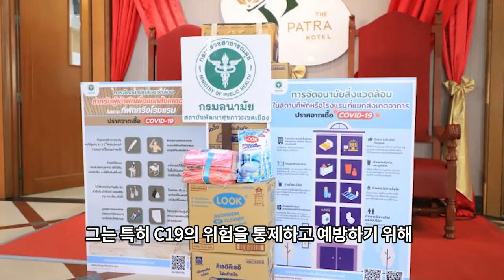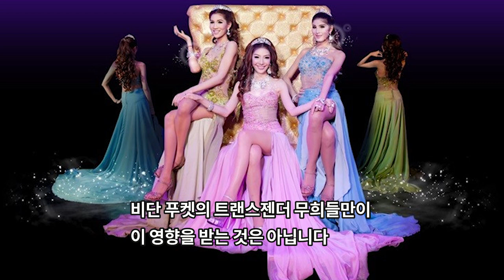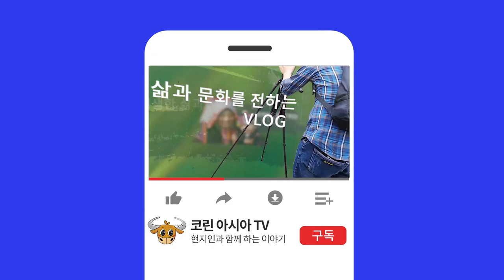태국 주요소식-푸켓 유명 사이몬 쇼 폐장 역사속으로!!/태국 호텔협회 롯지가 비허가 숙박업 관광활성화 참여반대/코사무이 라자페리 운항 중단/태국 최초로 전기페리도입 푸켓 시범운영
푸켓에서 30년 전통의 유명 트랜스젠더쇼장인 사이몬쇼가
결국 문을 닫게 만들었습니다.
1. 푸켓 사이몬쇼 무기한 폐장.
- C19의 장기화로 관광객 방문이 없어, 수입 전무
- 쇼장 직원과 트랜스젠더 무희들 무기한 계약해지.
- 관광산업이 비중이 높은 푸켓은 여전히 지역경제가 회복되지 않고 있음.
- 푸켓 사이몬쇼장은 1991년 10월 18일에 오픈하여 근 30년동안
  꾸준하게 레이디보이 캬바레쇼 공연을 해온 유명한 쇼장.
- 관객 500석 이상 수용 가능한 큰 규모 이며 푸켓에서도 인기 있는 볼거리.
- 한 트랜스젠더 무희는 지금은 쇼가 없기 때문에 직장을 다시 구하는 것이 어려우며
  레이디 보이 쇼에도 종종 제한이 있음을 토로.
  정부나 관련기관에 구체책과 도움을 요청하고 싶어함.

2. 태국 호텔 협회에서 향후 태국 관광꼐획에 비허가 롯지, 무허가 숙박업소등의 참여 반대의사 표명.
- 롯지(Lodge)는 민박 또는 펜션등으로 숙박은 제공하지만, 태국에서는 비허가 숙박업으로 분류
- 태국호텔협회(THA)가 세금을 지불하는 무면허 소규모 호텔, 롯지가
  태국정부가 시행하는 관광 활성화 캠페인 "라오 티여우 두어이깐"(We Travel Together)  참여에 반대.
- 관광활성화 캠페인에 전국 50,000여개 이상의 호텔들중 6,684개 호텔만이 참여.
- 면허가 없는 소규모 호텔이나 숙박업소들이 캠페인에 참여할 수 있도록 허용하는 방안 논의.

(THA위원회 위원 Udom Srimahachota의 견해)
- 재정 정책실, 태국 관광청, 크룽 타이 은행과 같은 관련 기관이 신중히 재고를 해야함.
- C19의 위험을 통제하고 예방하기 위해  호텔 법규정 및 공중 보건법에 따라
  불법 숙박 시설을 지원하는 것은 옳지 않은 일임.
- 전국적으로 최소 15,000개의 호텔과 숙박시설만이 합법적인 면허가 있고 세금을 내고 있음.

(태국 정부의 입장)
- 캠페인에 참여한 각 도의 호텔이 충분한 지 확인 필요.
- 그렇지 않은 경우, 다른 법적으로 문제 없는 호텔들이 이에 참여하도록 촉구하거나 지원 필요.

3. 코사무이의 라자페리 운항 제외.
- 라자 페리 1호가 해상에서 왼쪽으로 기울어져 침수 되고
  있는 것으로 확인되어 8월 6일부터 운항 중단.
- 라자페리(Raja Ferry) : 돈삭(Don Sak)지역의 부두와 코사무이(Kho Samui)를 운항

** 코사무이로 이동하시는 분들 께서는 참고하시기 바랍니다 **

4. 싱가폴에서 파티 벌인 혐의로 4명이 태국여성 징역형 선고될것으로 예상.
- 싱가폴에서 '불필요한' 모임을 개최하고 사회적 거리화 조치 위반 혐의로 기소됨 (총 10명중 4명. 나머지 6명인 싱가폴 남성)
- 8월 28일. 재판 열릴 예정
- 유죄 판결시 6 개월 징역형 또는 S$ 10,000 (약 9백만원)의 벌금형 처분 예상.

5. 태국에서 최초로 전기 여객선 도입
- 푸켓의 팡아만 투어 회사 "푸켓 파트리 투어 그룹 (ภูเก็ต พัชทรีทัวร์ กรุ๊ป) " 에서
  2척을 먼저 도입해서 시범 운영 예정.
- 시작하고 2021년 까지 태양열 보트를 운행할 것.
- 2021년 까지 첫 단계에서는 최대 30대의 페리를 운행
- 3년에서 4년 사이에 200대의 여객선을 더 늘릴 것.
- 전기 페리는 알루미늄으로 제작 되었고 연료와 유지보수비용이
  더 저렴하기 때문에 비용면에서도 효율적이며, 운임도 더욱 저렴.

 ** 오늘도 행복하게 하루를 마무리 하기 위해 저희가 태국 여행을 하면서 촬영했던 영상과 함께 밝고 경쾌한 재즈 음악 준비 해보았습니다 **
- 영상 : 아유타야 인근 방파인 별궁의 풍경, 짜오프라야 유람선을 타고 관람하는 강변의 정취
- 연주자 : Ahash Gandhi
- 곡명 : Twinkle in the Night

[코린아시아 TV 정기 후원 멤버쉽 가입하기]

태국에서사업하기,방콕 밤거리, 파타야 산호섬, 태국라면, 태국교민, 태국뉴스, 푸켓, 파타야, 치앙마이,팍오커플, 하이프래, 한태커플,
국제결혼, 태국다문화, 푸켓여행, 푸켓허니문,다문화가정,태국다문화가정,다문화,태국골프, 푸켓사이몬쇼, 푸켓아프로디테쇼,
사이몬스타쇼, 사이몬캬바레쇼, 파타야알카자쇼, 파타야티파니쇼, 콜로세움쇼, 칼립소쇼, 태국레이디보이, 푸켓트랜스젠더,
트랜스젠더캬바레쇼, 푸켓팡아만, 팡아만투어, 팡아만씨카누, 팡아만크루즈, 푸켓파트리투어, 방콕짜오프라야강, 태국전기페리,
코사무이, 꼬사무이, 사무이섬, 씨트란페리, 롬프라야카타마란, 태국에어비앤비, 태국호텔, 싱가폴, 싱가폴여행